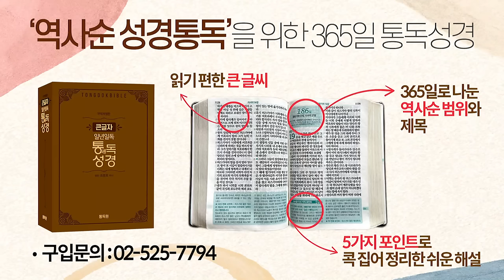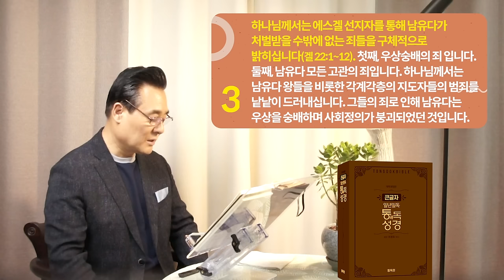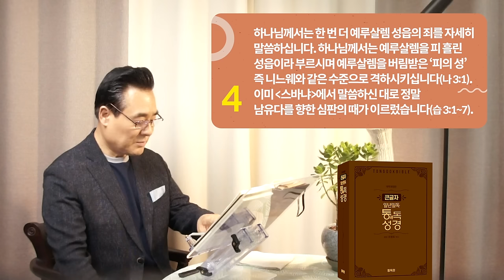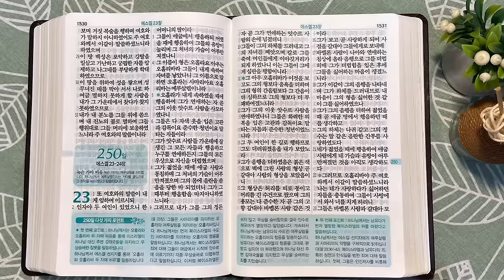249일 역사순 통독성경 | 하나님의 칼은 하나님의 심판의 도구인 바벨론 군대를 지칭합니다 | 에스겔 21-22장 | 세계적인 신학자 통박사 조병호의 성경통독